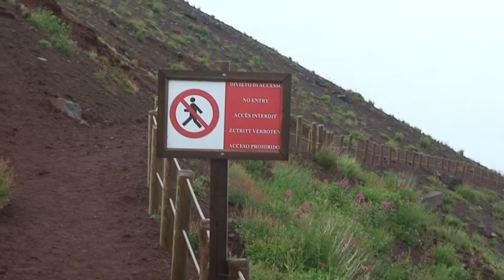In the shadow of Vesuvius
Looking into the crater of Vesuvius and then walking through the city, which the volcanic eruption completely destroyed in 79 A. D..